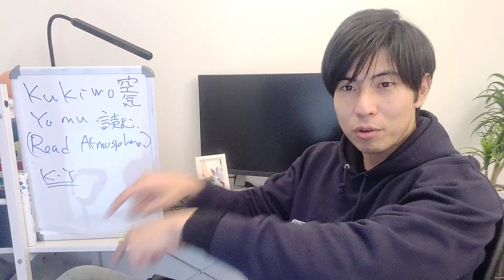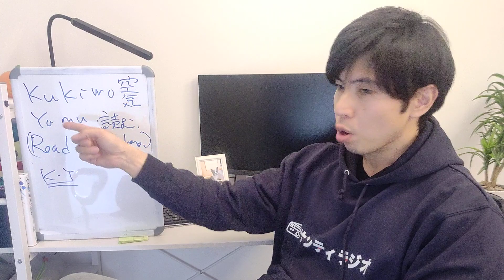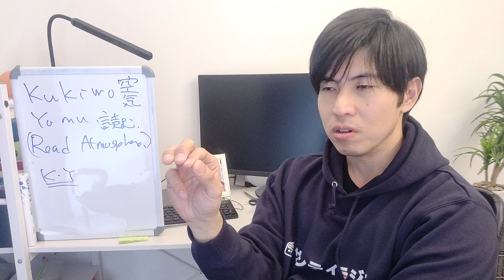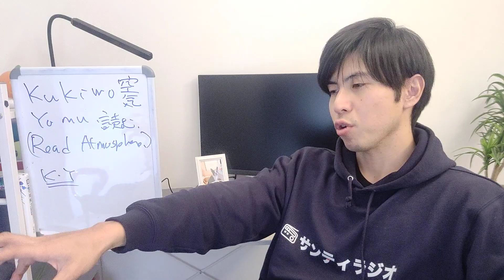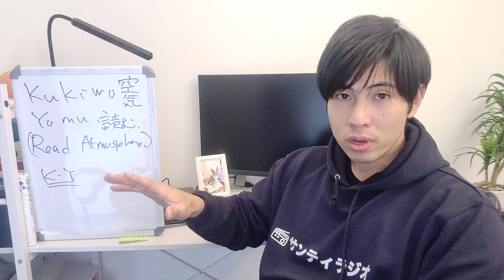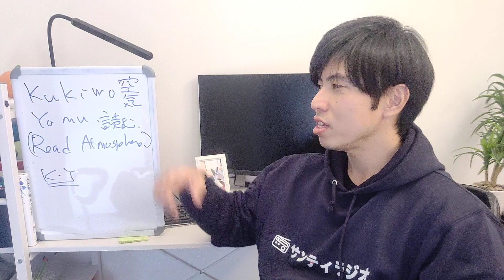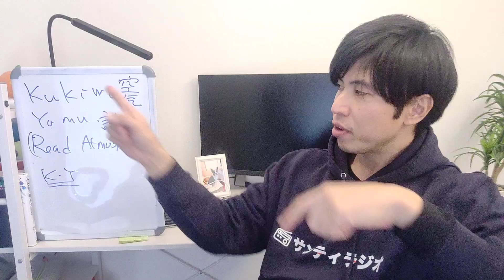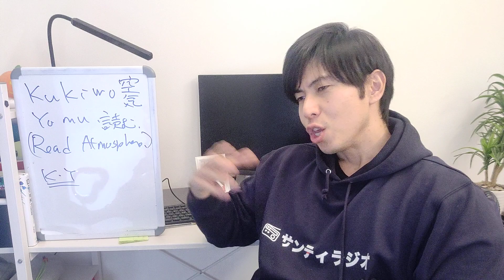How Foreigners Understand Japanese Culture, "Read Atmosphere", Kuki yomu.